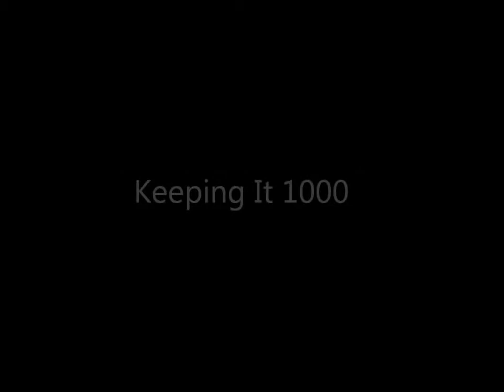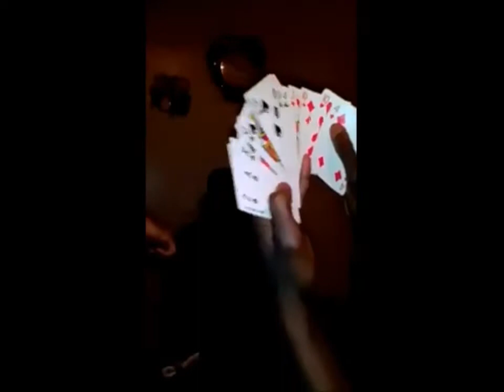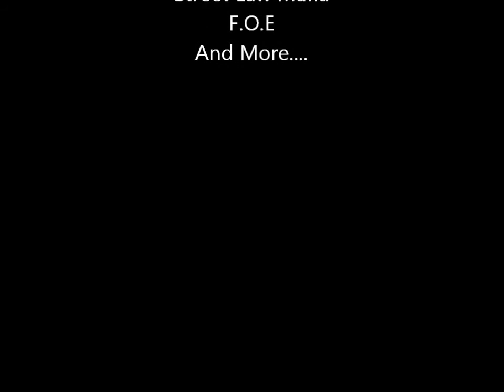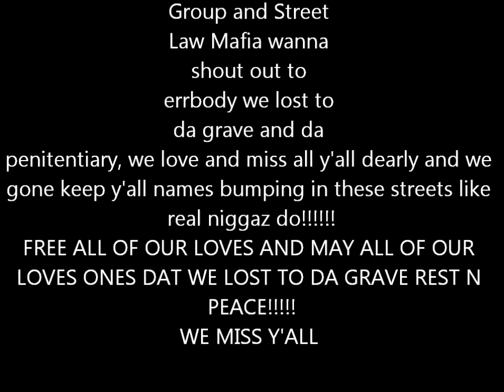Mista Da Rippa G-Day Kick Back